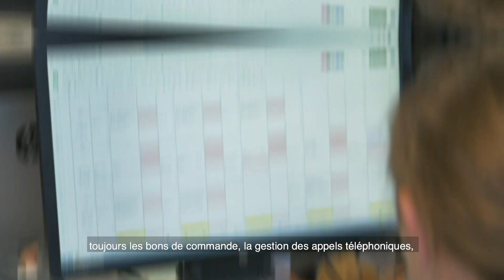SARP - Nathalie Coatleven, adjointe d'exploitation en région Centre Ouest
Partez à la rencontre de nos collaborateurs SARP.